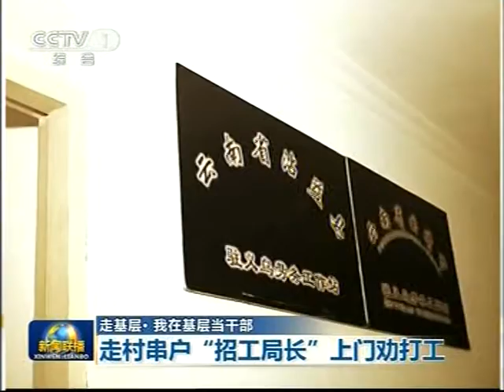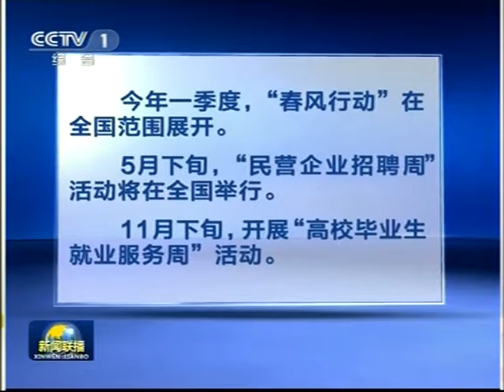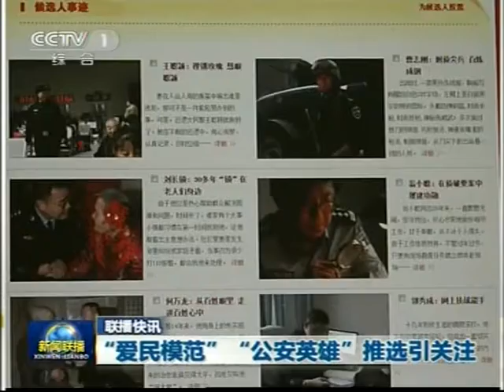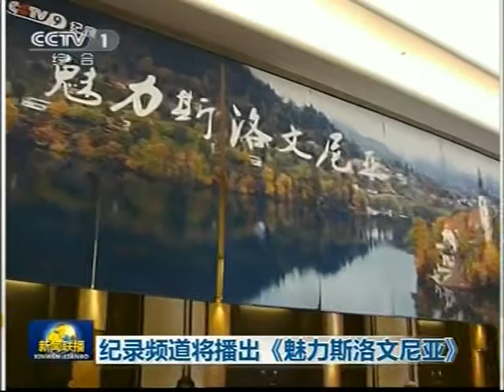習近平中央治國強力政府 中國強大道理 Why China becomes the Great Country?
DOC CN NEWS 2011 XI 11HREEHR1G